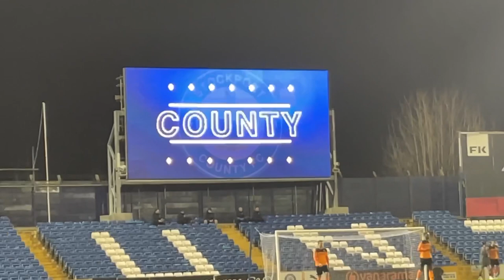STOCKPORT COUNTY vs EASTLEIGH highlights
Highlights from a league Mach between Stockport vs Eastleigh on 18th January 2022
A hard match Eastleigh put up a good fight and were tough opponents.
The fist goal of the game was a own goal from Eastleigh’s Andrew Boyce in the 14th minute, Paddy Madden made it 2-0 in the 40th minute and that’s how the first half ended.
In the second half it was 50-50 till the 63rd minute when Christian Maghoma of Eastleigh was sent off for a second bookable offence. County pressured from then on and hit another goal in the 74th minute from Connor Jennings. That now sends County up to 3ed place in the National league and within a great chance of promotion.